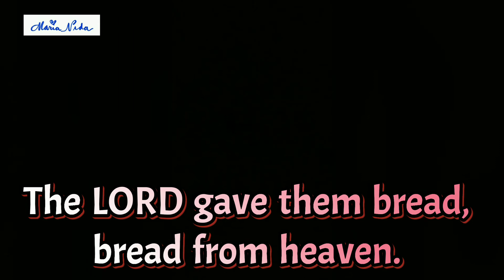Responsorial Psalm 18th Sunday in Ordinary Time (Year B)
Responsorial Ps 78:3-4, 23-24, 25, 54